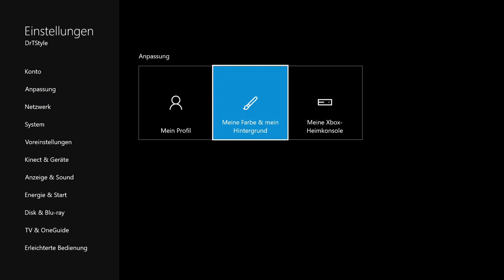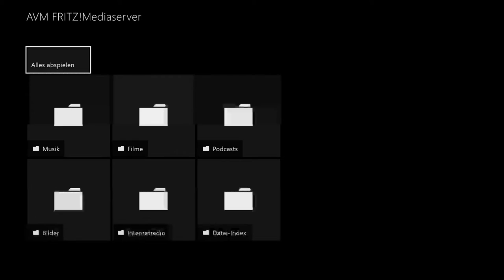Xbox One Hintergrund Bild Ändern (Tutorial)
Hey heute mal ein kleines Tutorial.
Sorry für die schlechte ton Qualität hab das falche microphone benuzt
Es Geht auch mit einem USB.

Gamertag: DrTStyle